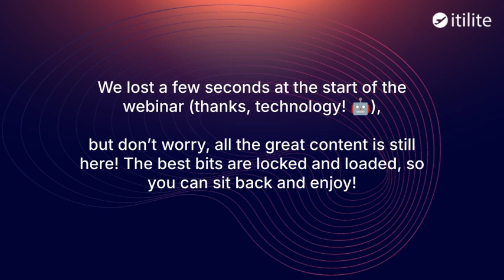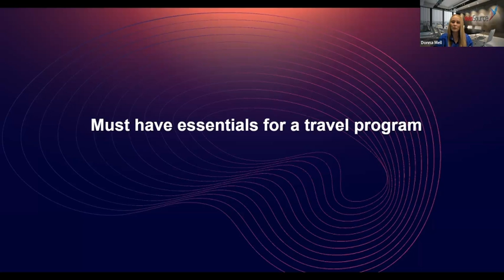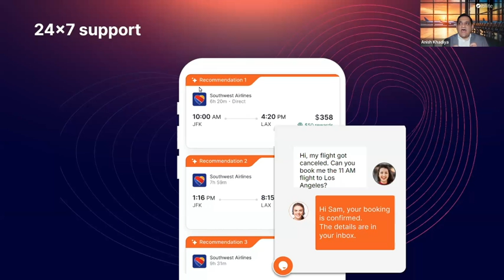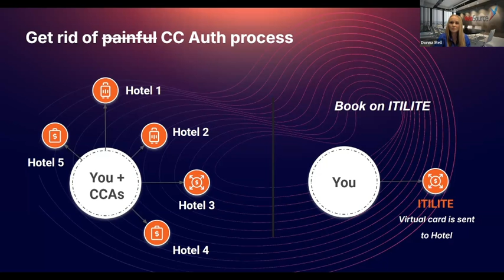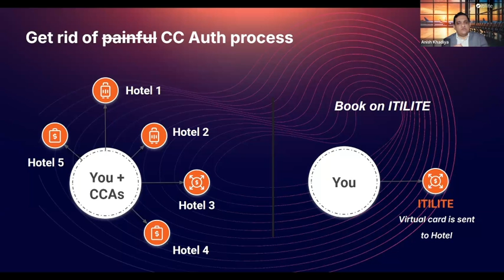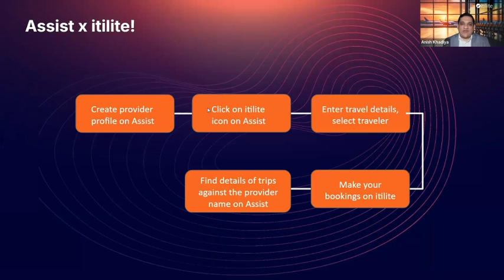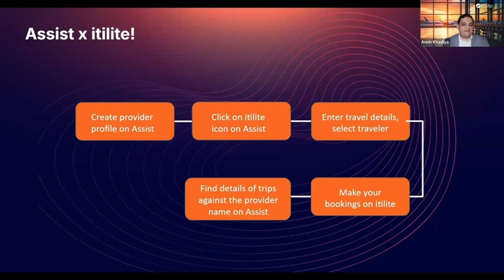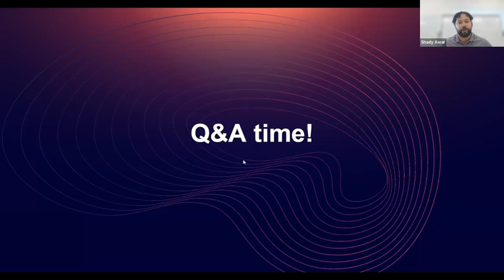No more hotel check in drama: VeloSource doubles locum happiness!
Join us as we sit with Donna Mell, the VP of Administrative Operations at VeloSource, one of the biggest healthcare staffing firms, to know how they revolutionized their travel program.